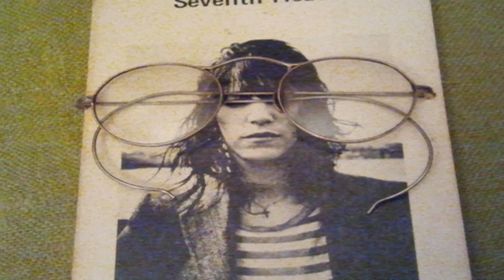Foreign Music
Song from Was Is  Rising Rose Records ( 2008)